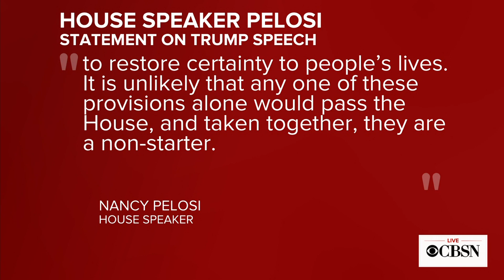Breaking down Trump's immigration proposal to end shutdown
President Trump has offered temporary protection for people brought to the U.S. illegally as children in exchange for money to fund his border wall. CBS News political reporter Caitlin Huey-Burns, Democratic strategist Antjuan Seawright and GOP political strategist Shermichael Singleton join CBSN to discuss the deal.